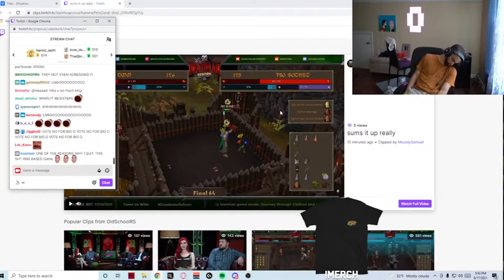Why Is Overwatch 2 HATED?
The Overwatch 2 Experience...

[📱SOCIALS📱]

[🎮DISCORD SERVER🎮]